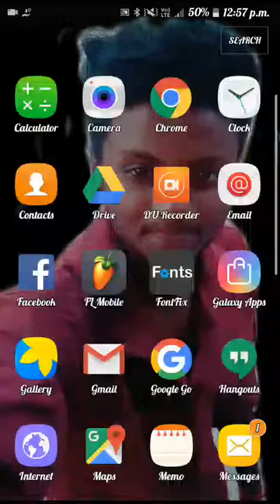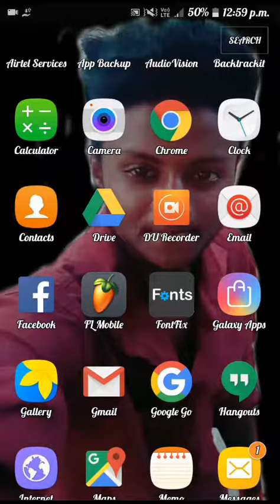All Toing Bass Packs